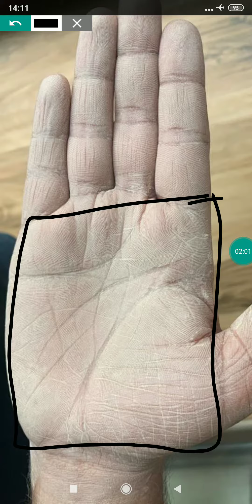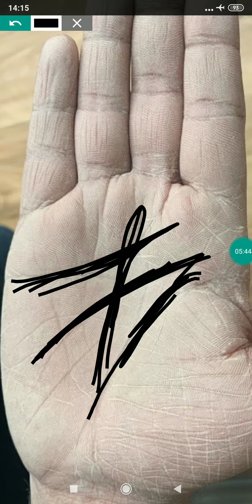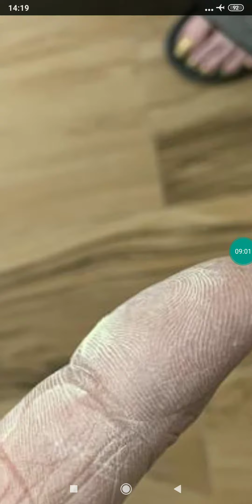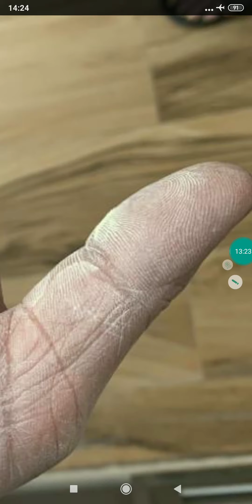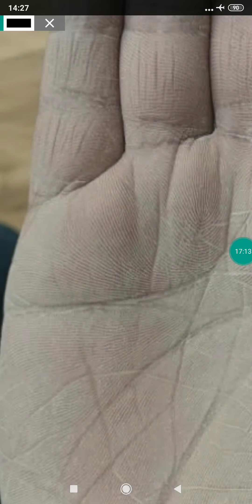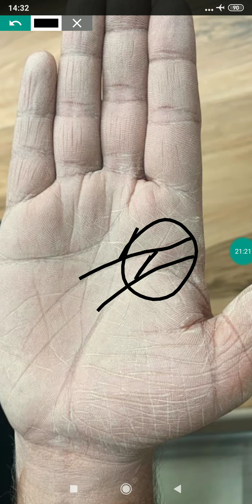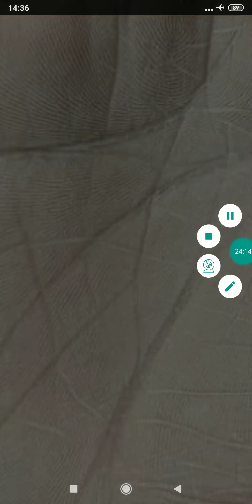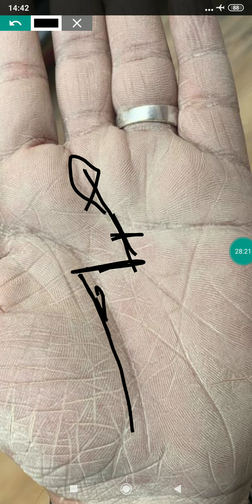Very lucky palm, big fish in hand /palmistry in hindi